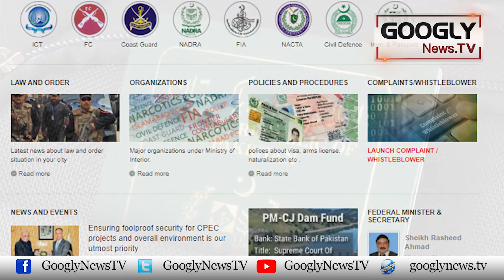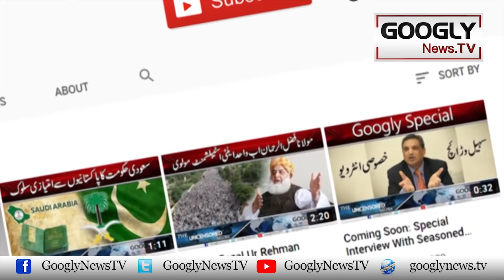Kya Passport Mansoh Honay Per Nawaz Sharif England Mein Siasi Panah Lain Gai | Googly News TV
Kya Passport Mansoh Honay Per Nawaz Sharif England Mein Siasi Panah Lain Gai